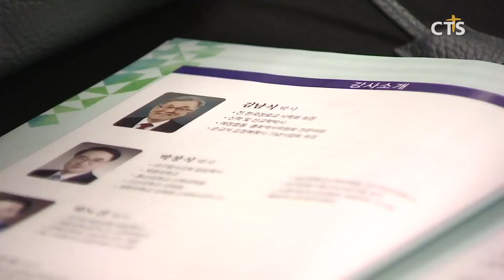경북장로총연합회, 엘더아가페 봉사회 주최 ‘한국근대화와 기독교 워크숍’ (포항, 김영준) l CTS뉴스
경북장로총연합회, 엘더아가페 봉사회 주최 ‘한국근대화와 기독교 워크숍’이 경북 경주에서 열렸습니다.

개회예배에서 대구달서교회 박창식 목사는 “섬김과 봉사의 삶이 믿는 자의 삶”이라며 “이번 워크숍을 통해 영적정체성을 끝까지 지킬 수 있는 힘을 얻길 바란다.”고 권면했습니다.

‘경북도민을 주님께로’라는 주제로 올해 처음 열린 이번 행사에는 한국장로교 사학회장 김남식 박사, 경주세계문화엑스포 사무총장 정강정 박사 등이 강사로 나섰습니다.

INT 이동철 장로 / 경북장로총연합회